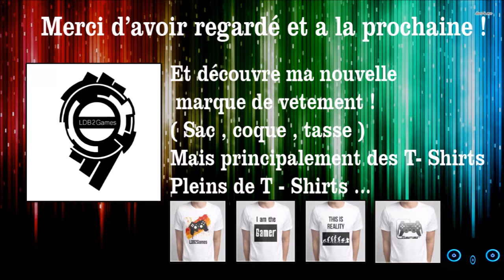Défi : Sauter en parachute et l'ouvrir a la limite du sol ( sans mourir ) - Proposé par Quentin .